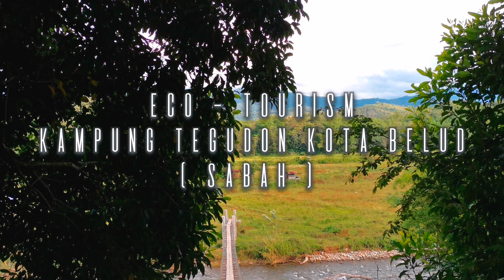KAMPUNG TEGUDON Attraction -Kota Belud SABAH / Eco-Tourism/ Hanging Bridge to the Paddy Field